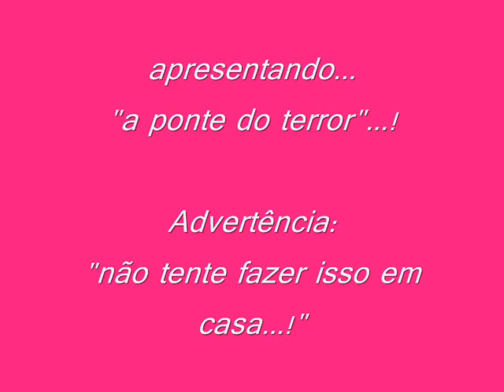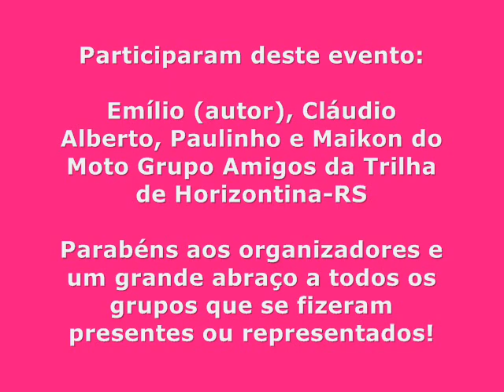Ponte e barranco oslokodomato.wmv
tombos, escorregões, derrapadas, tentativas frustradas, ponte, descida e subida íngreme, foram alguns dos desafios quase radicais a que os pilotos foram submetidos, para testar sua habilidade, coragem, determinação e resistência, nas provas deste circuito fechado!